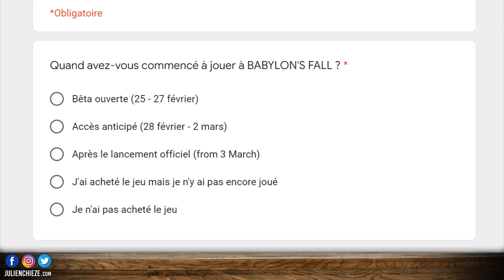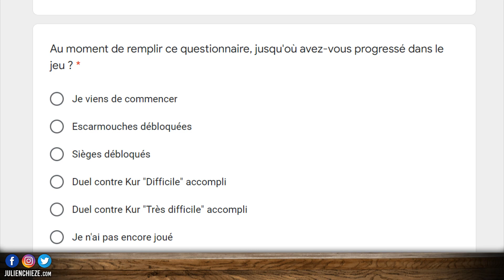Comment sauver Babylon's Fall ? 🤔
Suite à l'échec de son lancement, l'éditeur Square Enix cherche à savoir comment sauver Babylon's Fall !